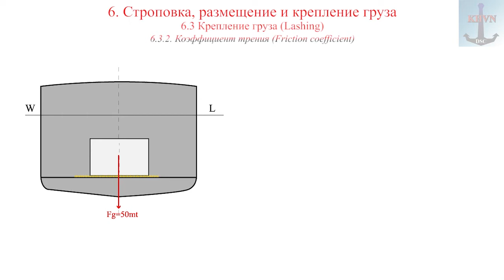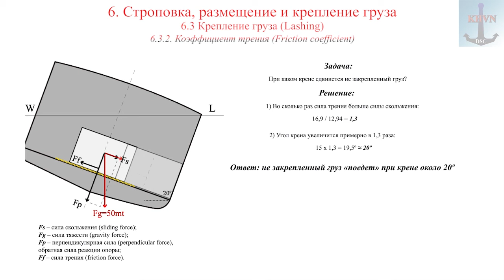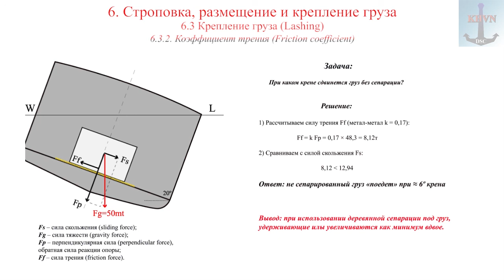6. Отрывок из шестого урока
Отрывок из шестого урока, курса "Грузовые операции"